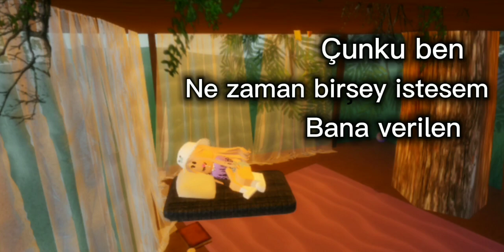KOCA Bİ SAÇMALIK // ses cr:@Roblox